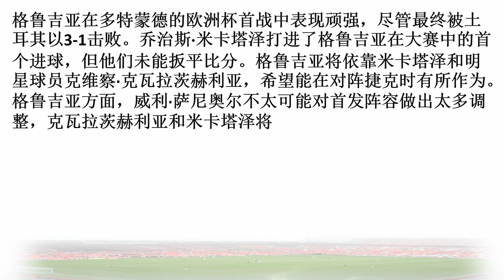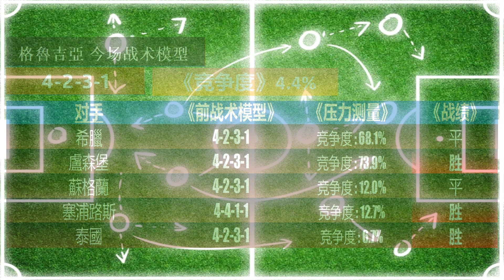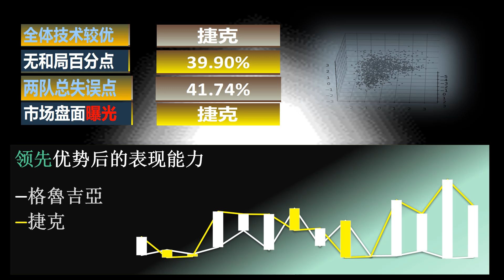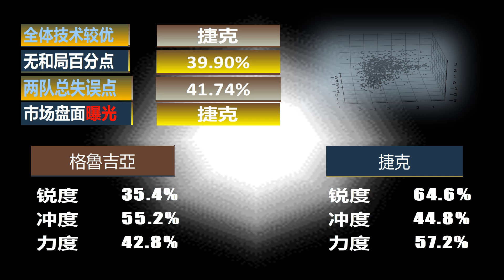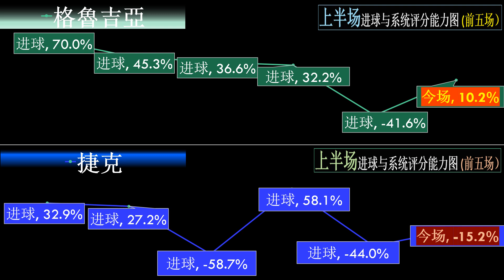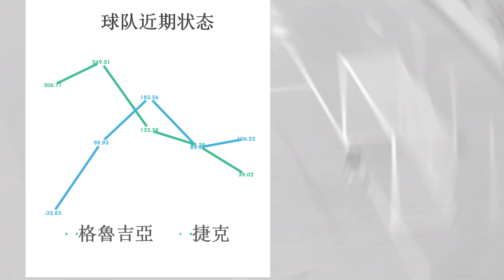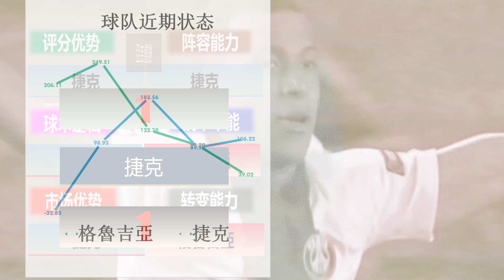【足球指标分析】欧洲杯 21:00 格鲁吉亚 v 捷克} 战术模型/预测表现/实力分析/能力展示/统计数据/隐藏投资/盘市见解/战术限制/半场/全场进球逻辑/球队特能/整体分析总结